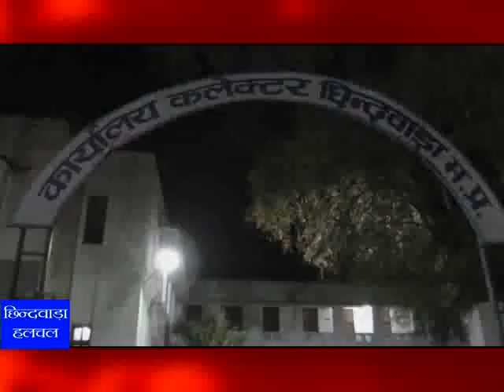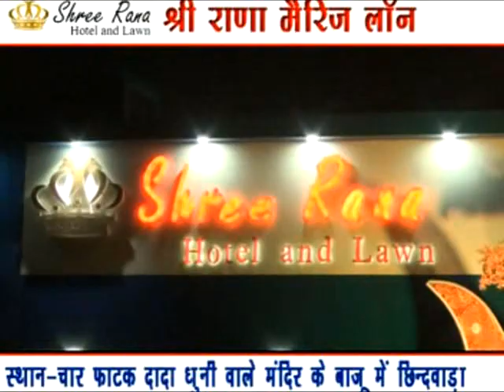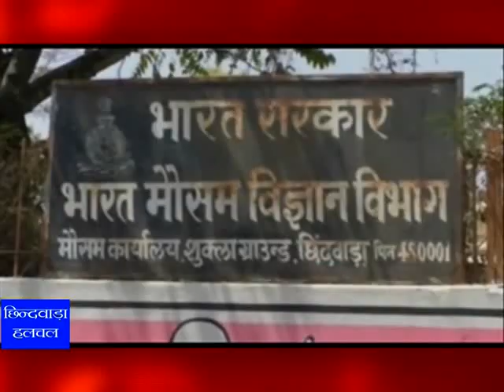chhindwara hulchal 02/04/2019